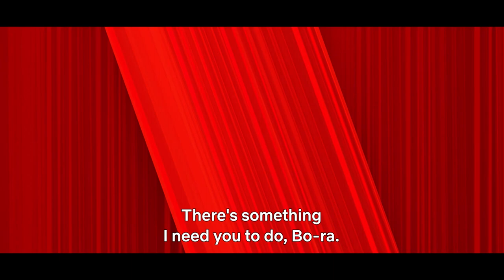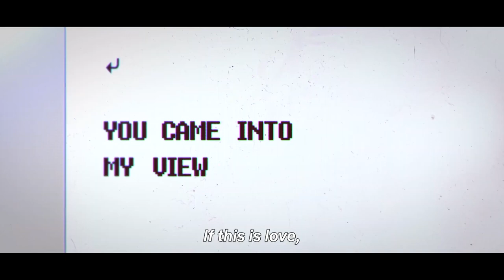20th Century Girl (2022) 20세기 소녀 - Movie Trailer - Far East Films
Starring: Kim You-Jung (김유정), Byeon Woo-Seok (변우석), Park Jung-Woo (박정우), and Roh Yoon-Seo (노윤서).
Director: Bang Woo-Ri (방우리).